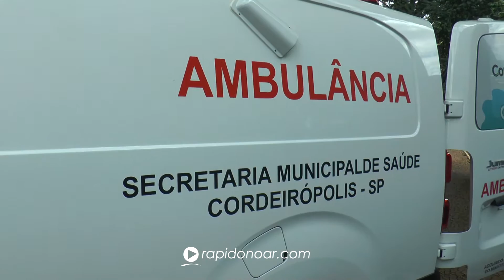Investimento na Saúde Prefeitura de Cordeirópolis recebe 2 novas ambulâncias 20 03 2019